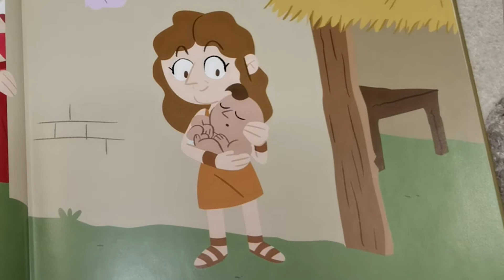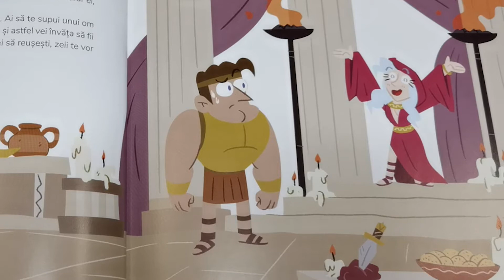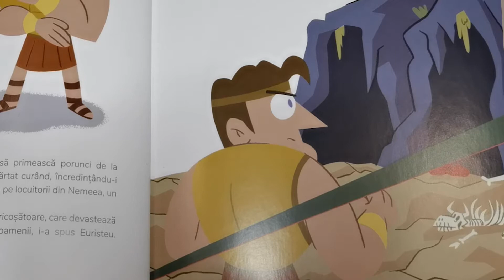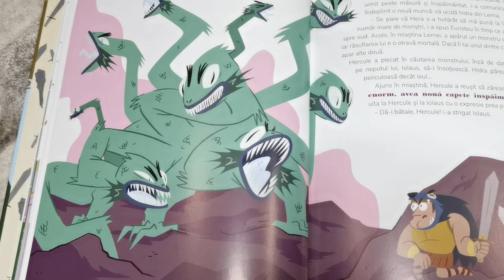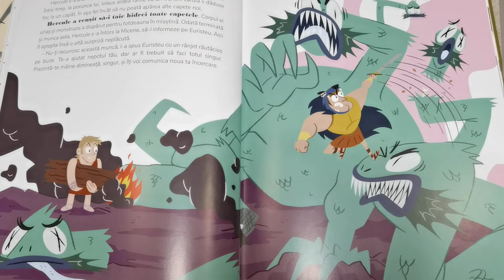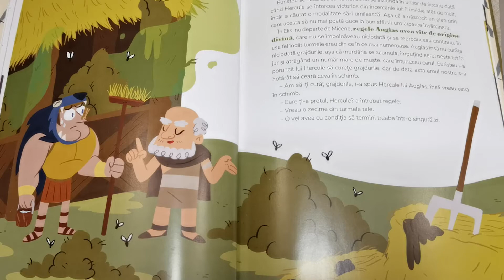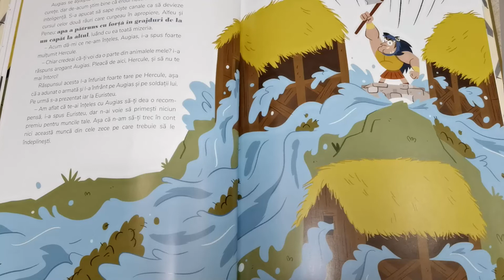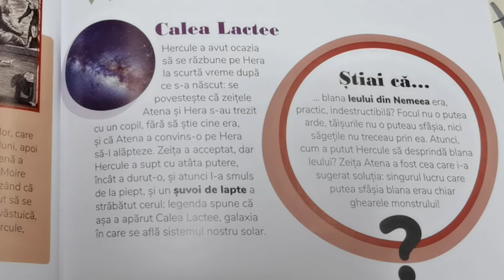Muncile lui Hercule | Mitologia pentru copii | Ce citește Mihai #56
Care este eroul vostru favorit din Grecia Antică? Mie îmi place cel mai mult de Hercule, fiul lui Zeus si al reginei Alcmena. El a fost mai puternic și mai curajos decât orice alt om și a reușit să finalizeze 12 munci legendare, teribile și periculoase, după ce a înfruntat cei mai înfricoșători monștri care existau pe vremea aceea.

Astăzi o să vă citesc prima carte din seria muncilor lui Hercule iar, dacă vă place, vă rog să-mi lăsați un comentariu sau să vă cumpărați cartea de la

▶ Am citit pentru voi și a doua carte din seria muncilor lui Hercule! O găsiți aici